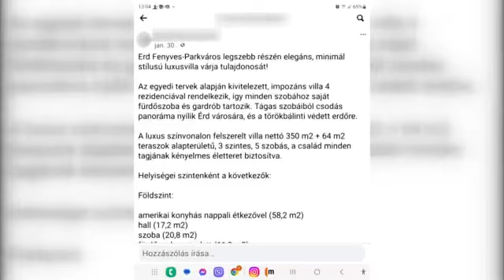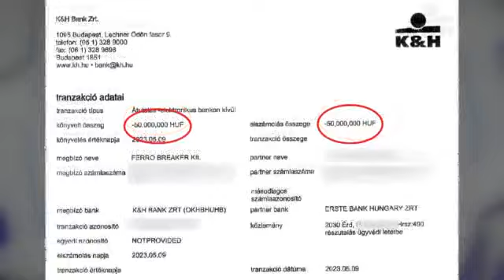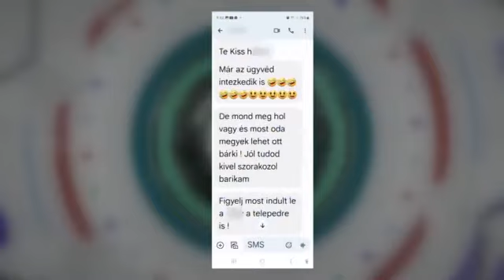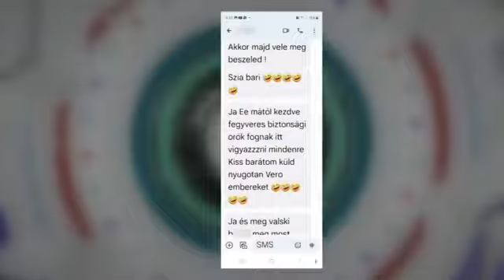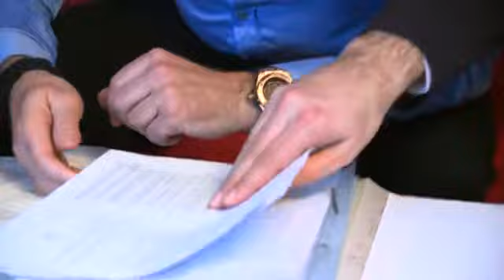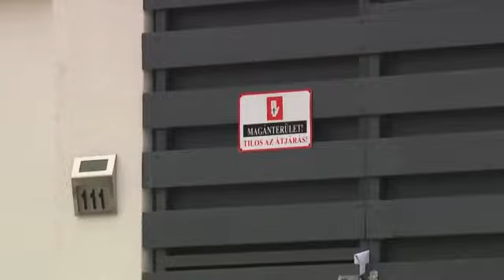Cigánybűnözés Érden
„Takarodjatok innen, mert széjjelb...k mindkettőtöket!” – stábunkat is megfenyegették az érdi ház lakói, akik az eladás után nem hajlandók kiköltözni az ingatlanból
Szabó Károly házat szeretett volna venni, amire ki is fizetett 180 millió forintot. Ám azóta sem tudott beköltözni. De még csak a közelébe sem mer menni az ingatlannak, miután a korábbi tulajdonos durván megfenyegette őt. Károly és ügyvédei is folyamatosan válogatott szidalmakat kapnak, hol üzenetben, hol telefonon. A különleges bánásmódot a Fókusz stábja is megtapasztalta, amikor kívülről felvételeket szerettünk volna készíteni a házról.